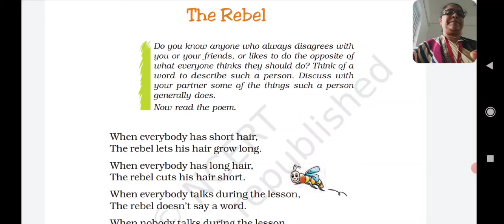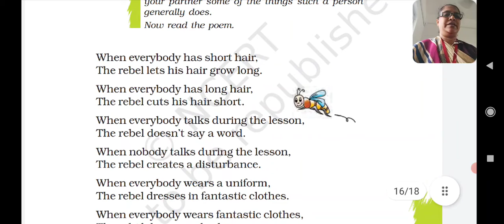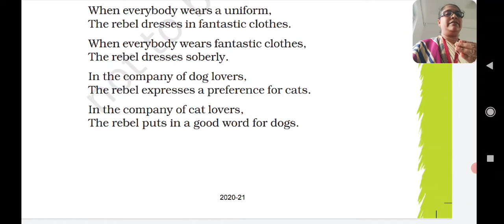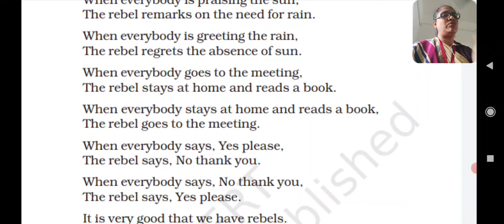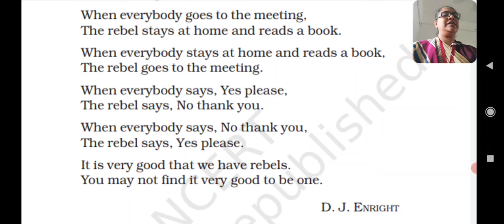STD 7TH ENGLISH CH 2 2 2 POEM VIDEO 1